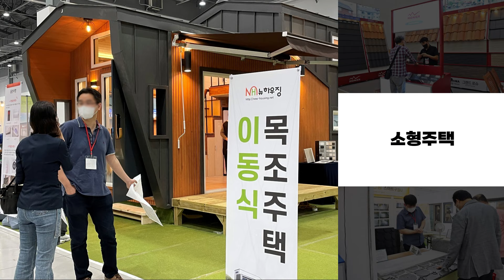2023 대구경향하우징페어 개최안내 | 9.21(목)-24(일), 엑스코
대구·경북 최대 건축자재, 전원주택, 인테리어 박람회 '대구경향하우징페어'가 9월 21일부터 24일까지 엑스코에서 개최됩니다!

다양한 건축 자재와 기술, 실물주택 등을 만나고
건축/인테리어 고민이 있다면, 상담받고 고민도 해결해보세요!

⭐ 지금 홈페이지에서 사전등록하면 무료관람 가능!

📍특별관
- 소형주택 특별관
- 난방 특별관
- 리빙앤라이프스타일 특별관

📍상담관
- 건축주 상담관
- 인테리어 컨설팅관

🔎전시소개
- 전시명: 대구경향하우징페어
- 전시기간: 9.21(목)~24(일), 4일간
- 전시장소: 엑스코(EXCO)
- 전시품목: 건축/인테리어 자재, 주택 유지보수, 실물·소형주택, 건축 공구, 냉난방 설비, 건축/인테리어 상담, 홈리빙/데코, 가구 등